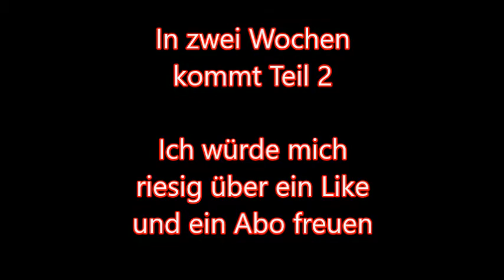Besondere Züge zwischen Dresden-Leipzig im Juni Teil 1/2 #3/Kevins Tagebuch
In diesem Video zeige ich euch besondere Züge auf der Strecke Dresden-Leipzig

Loks: Voite Maxima V500
          120 201
          232 333